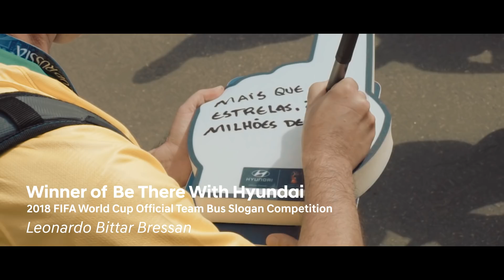Hyundai x 2018 FIFA World Cup™ㅣBe there with Hyundai (Brazil)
2018 FIFA World Cup Russia™ Official Team bus slogan competition

"MORE THAN 5 STARS, 200 MILLION HEARTS"
Hyundai invited Leonardo Bittar Bressan, Be There With Hyundai Brazilian winner, to 2018 FIFA World Cup Russia and presented amazing experience to him. Let's watch his special journey in Russia.